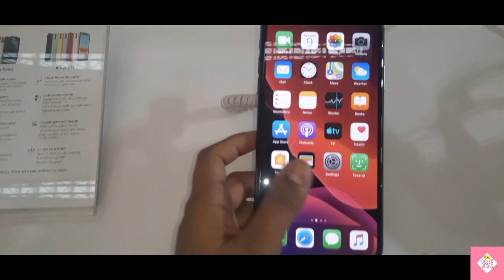CROWN INTERIORZ MALL FARIDABAD/QUEEN VLOGSS/LIKE/SHARE/COMMENT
SOOOO WATSAPPP GUYSS WLCM TOO QUEEN VLOGSSS SO HERE WEE ARE WITH OUR NEXT VIDEO SO THIS IS VLOG 9 I hope uh like the videoo...

crown interiorz mall
12,7,mathura Rd, near sarai khawaza, ashoka enclave 3, subhash nagar, sector35, faridabaad, haryana,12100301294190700

followw meee onn instaagraam
queeen_vlogsss

THANKSS FOR WATCHING Queen Vlogsss
lovee uhh sooo muchhhh too aallllll